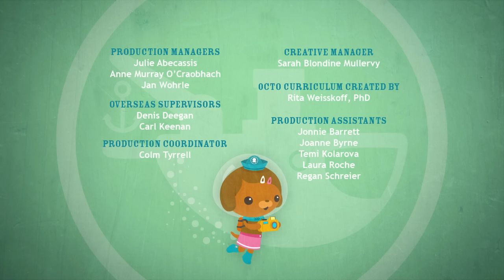Octonauts - The Undersea Storm | Series 1 | Full Episode | Cartoons for Kids